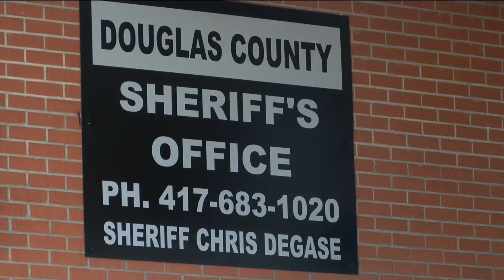Master Dream USA Giving Away Free Wood to Those in Need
AVA, Mo.--Buying wood to heat homes this winter is one less thing people in Douglas County have to worry about. The sawmill, Master Dream USA has teamed up with the sheriff's office to ensure people stay warm who can't afford it.

 It started a couple of weeks ago after Master Dream USA owner, Allison Shen supported the idea to help those who need it most in the community.

Swing after swing, split after split, chopping wood is what some might call back breaking work. It's all worth it though, says yard manager, Kevin McDaniel to put a smile on people's faces.

 "Whenever we see people leave here happy and they're not worried that much anymore and they can do a little bit longer without having to worry about heating," says McDaniel.

So far, the mill has given away close to 50 truck loads of wood. The people who receive it are typically elderly, disabled, and low income. There's also one other requirement; you can't be involved in illegal activity; hence where law enforcement comes into the picture.

"We wanted to make sure that it didn't go to people that were at the center of an investigation by our department so we wanted to make sure that the wood got to the right people," says Sheriff Chris Degase.

After getting approved by the sheriff's office, you will get a wood voucher.

 "We're getting close to 100 vouchers now," says Sheriff Degase.

From there, the sheriff's department and church leaders will help get the wood to a person's home if necessary.

"We've had inmates that have gotten out and actually went and helped unload wood. We've had several pastors in the community who have came in, used their personal vehicles, they've delivered the wood," says Sheriff Degase.

McDaniel calls the wood program a win win for everybody.

 "We had all of this wood here and everyone just wanted to go ahead and make sure we get some use out of it and we had so much of it. Don't charge them, the wood prices just keep going up every single year and I think this was just a great opportunity to show that as a new company, we're here for the community," says McDaniel.

Providing wood is something McDaniel says the mill wants to do every year and start even earlier next year.